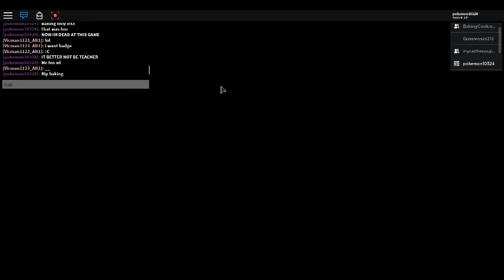Playing Piggy For First Time XD : Part 2 : With Baking, Vic (Boy), Silly, and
Ya I am piggy!